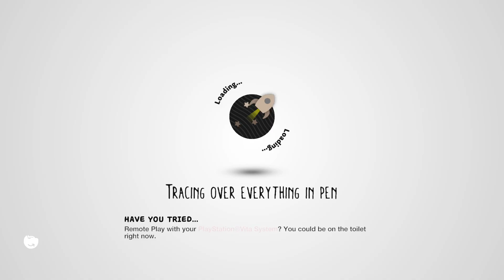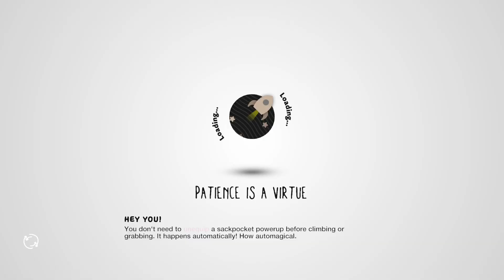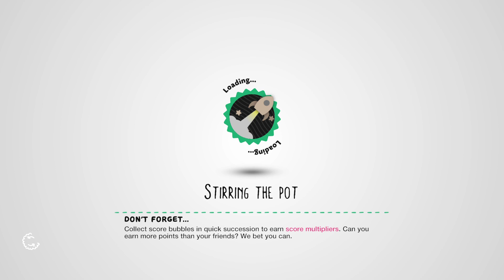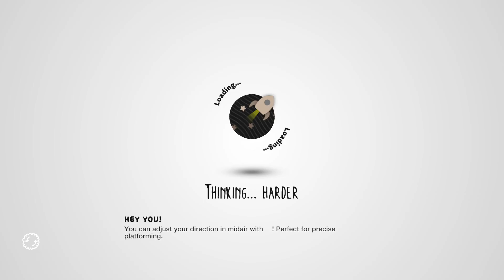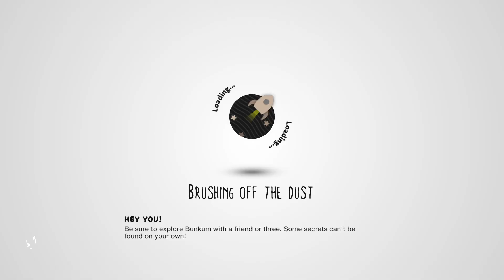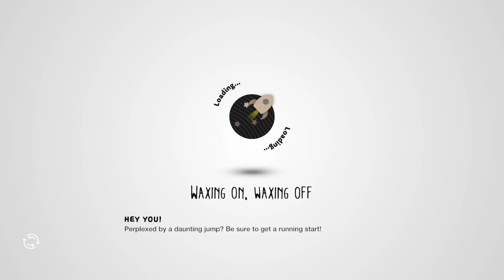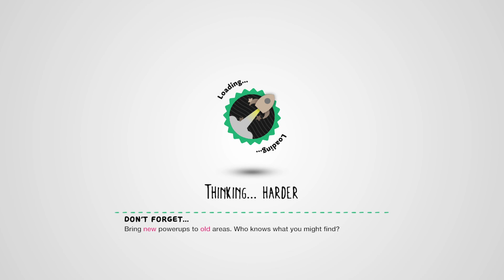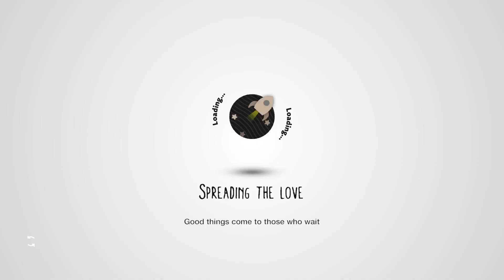LittleBigPlanet 3 PS5 Gameplay Walkthrough | Part 5